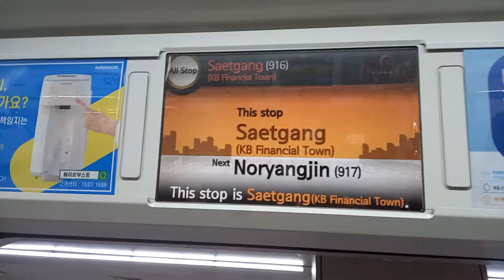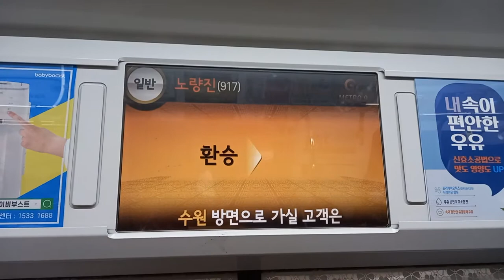서울시메트로 9호선 중앙보훈병원행 일반열차 샛강(KB금융타운)-노량진 주행영상, LCD(3)